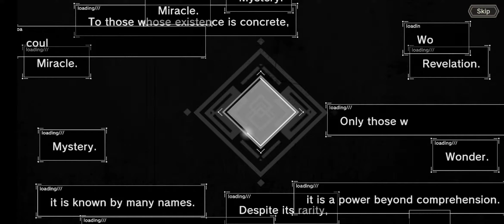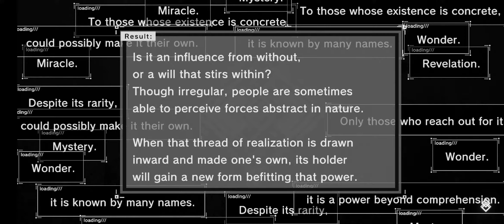Nier Reincarnation - Gayle Banner Summons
Double 4* rate, double weapon summons. This is ridiculously annoying. Whatever I guess. I fear for my non-existent stash.